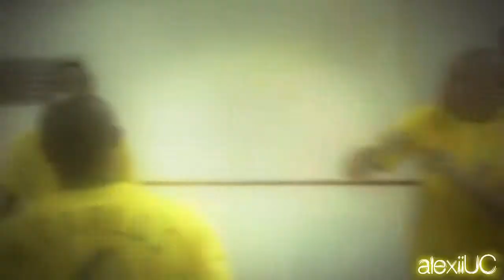Mo'Horizons feat. Leila Pantel - "Brazil" - Matthias Heilbronn Remix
Mo'Horizons featuring Leila Pantel - "Brazil"(Aquarela do Brasil) -
written by Ary Barroso
Original Production by Mo'Horizons
Remix produced, arranged and mixed by Matthias Heilbronn for Pata De Perro Music (M.Heilbronn/ASCAP/Atal Music)